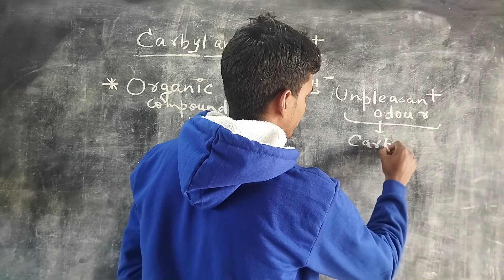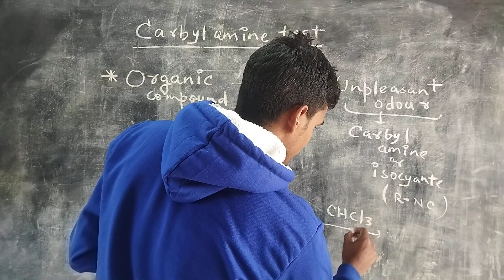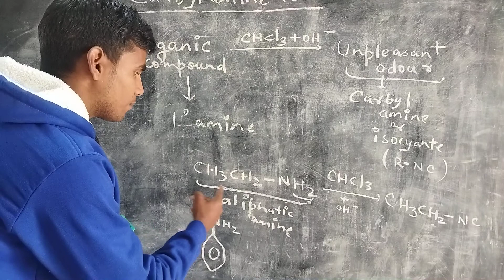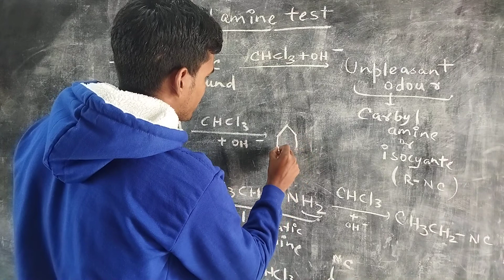Carbyl Amine Test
Today I have explained carbyl amine test in detail.
This test is given by primary amine and it leads to the formation of carbyl amine or isocyanate which has an unpleasant odour and this odour can be used in the identification of amine.
Go through the video for more details.